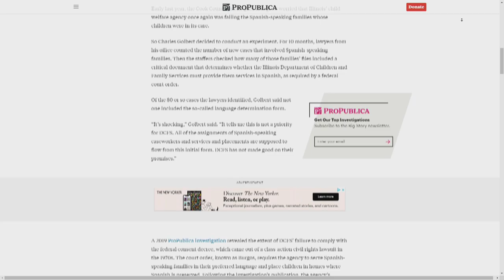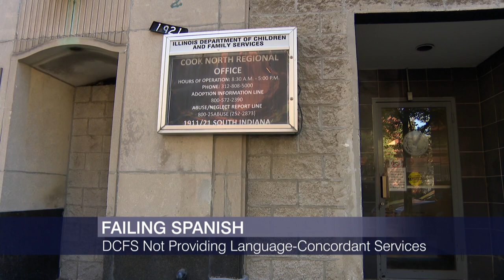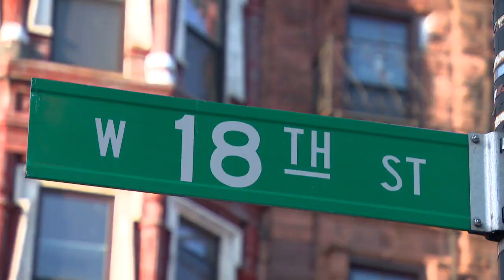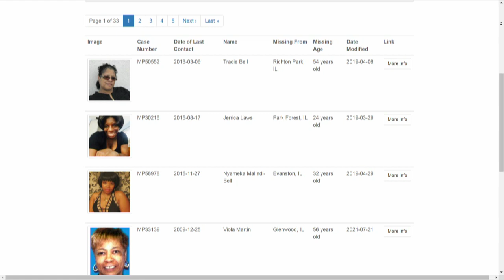Chicago Tonight: Latino Voices — September 18, 2021 Full Episode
The new abortion law in Mexico. Is Illinois’ child welfare agency servicing Spanish-speaking children? And celebrating Hispanic Heritage Month, starting with Mexican Independence Day.